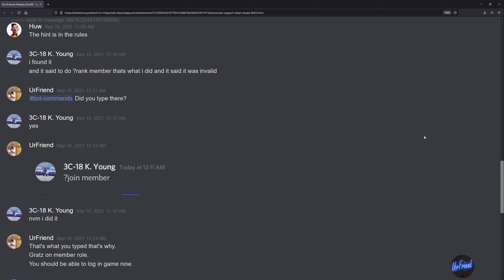UrFriend Support ticket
0:00​ Start

UrFriend Info:
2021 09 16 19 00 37